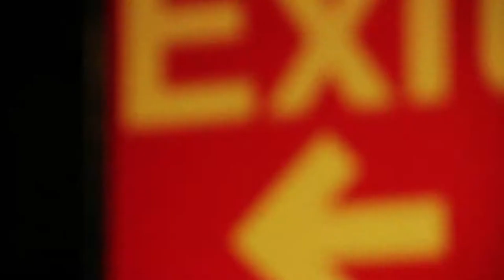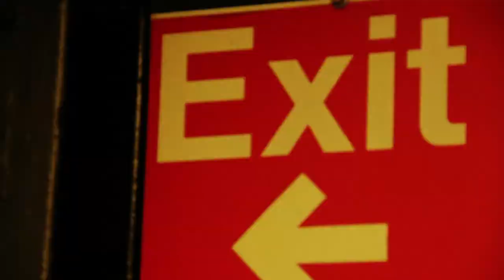AMBULANCE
Carolina Piedrahita

Based On A
Rafael Chaparro Madiedo Text